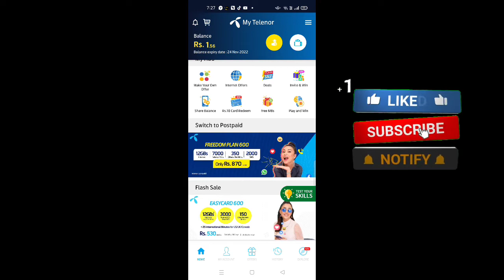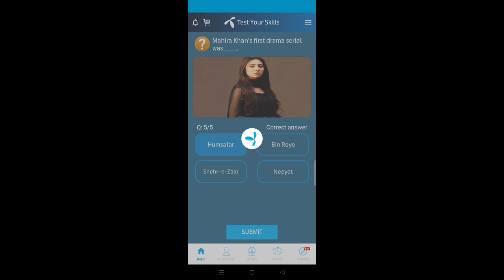11 January 2022 Questions And Answers | Telenor Today Answer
11 January 2022 Questions And Answers | Telenor Today Answer  | 11 January Telenor Answer